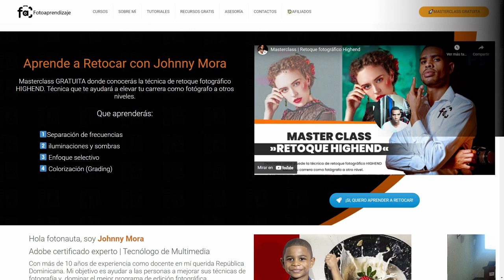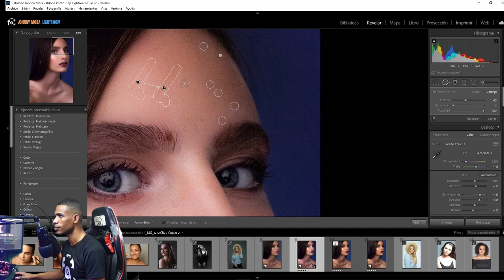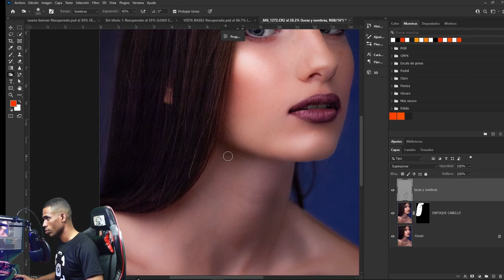Curso de Lightroom: Revelado acelerado con flujo de trabajo masivo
¿Te gustaría dominar Adobe Lightroom?
Hola que tal Fotonauta, Espero que hoy tu día sea maravilloso. Al fin despues de meses de trabajo ya esta listo mi nuevo curso de Lightrom CC, el complemento perfecto de Photoshop.

Agiliza tu flujo de trabajo y aprende a revelar y organizar tus fotos de una manera eficiente y profesional con Adobe Lightroom.

En este curso aprenderás a manejar Lightroom con un enfoque a la productividad. Conocerás un flujo de trabajo que te ayudará a organizar tus fotos y revelarlas (postproducción) en tiempo récord, disminuyendo así tus tiempos de producción para una entrega más rápida de tus encargos fotográficos

Ya sabes mi metodologia de enseñaza, Me enfoco en dar explaciones clara, con lecciones cortas para su facil compresión y sobre todo objetivas.

Y tengo una noticia excelente, solo por el lanzamiento, estoy regalando un cupón a todos los fotonautas  como tú para que puedan adquirirlo hoy mismo 😍 ¡a un 80 porciento de descuento !

Hazte de la oferta en este enlace. Solo pagas 10 USD en vez de 50 USD

Ya conoces el dicho que una imagen vale más que mil palabras y Lightroom te ayudará a encontrar es imagen perfecta de tu sesión fotográfica y mejorar su aspecto visual a través del módulo revelar de Lightroom.

Proyecto final
Al final de curso estará en la capacidad de ordenar y revelar tus fotos según requerimientos solicitados. Como proyecto final realizarás todo el proceso de una sesión fotográfica para importar las fotos en Lightroom. Crearás tres colecciones para organizar tus fotos de esa sesión. Luego seleccionarás la mejor fotografía para realizarle un revelado digital avanzado. Por último, comparte la fotografia con tus compañeros de clase en nuestra comunidad privada.

Capítulo 1: Introducción
Capítulo 2: Creación de catálogos y colecciones
Capítulo 3: Revelado básico
Capítulo 4: Revelado intermedio
Capítulo 5: Revelado avanzado
Capítulo 6: Genera ingresos online con la fotografía (BONO)
Capítulo 7: Resumen y conclusión

EL curso da inicio con la presentación del profesor, quien se dedica a la fotografia escolar, es profesor de fotografía digital y Adobe certificado experto.
Aprenderás como crear un catalogo desde cero y los mejores consejos de importación y guardado de tus proyectos fotográficos

A continuación, te adentramos al mundo de la organización, etiquetado y clasificación de tus fotos. Te enseñaremos las mejores técnicas para seleccionar y depurar tus fotos para prepararlas para el revelado digital.
Conocerás técnicas y procedimientos avanzados de revelado fotográfico. Aprenderás a crear tus propios presets y verás como aplicarlos a un lote de fotografía. Además, el curso incluye a modo de BONO 900 presets con diferentes temáticas fotográficas.
Para terminar, aprenderás a integrar Photoshop y Lightroom al mismo tiempo. Con la combinación de estos programas, podrás hacer fotografías increíbles, mejorando exponencialmente su aspecto visual.
A fotógrafos principiantes o profesionales. También a personas interesadas en mejorar el aspecto visual de sus fotografías y que usen Lightroom como el programa principal para ordenar y revelar sus fotos.
Requisitos:
Computador con Adobe Photoshop Lightroom Classic instalado. Con respecto a el material necesitarás un proyecto fotográfico sin editar (si está en RAW mucho mejor)